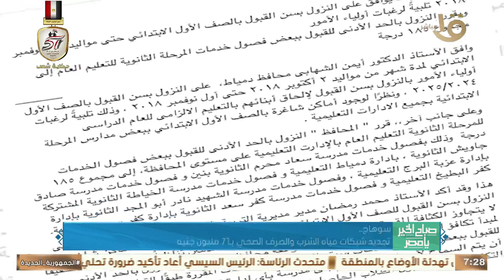توفير 326 فرصة عمل لأبناء مطروح في المشروع القومي للطاقة السليمة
توفير 326 فرصة عمل لأبناء مطروح في المشروع القومي للطاقة السليمة.. وأهم أخبار المحافظات